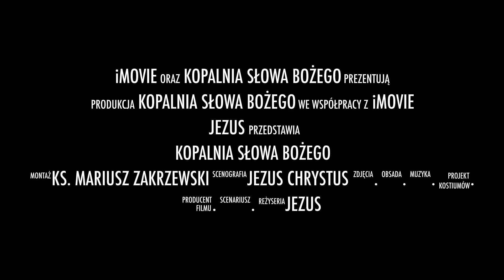co będzie po śmierci| Mk 12, 18 27| Kopalnia Słowa Bożego|ks Mariusz Zakrzewski SAC